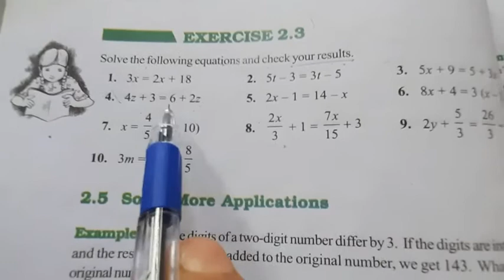Maths, Class- 8th, Complete Exercise- 2.3